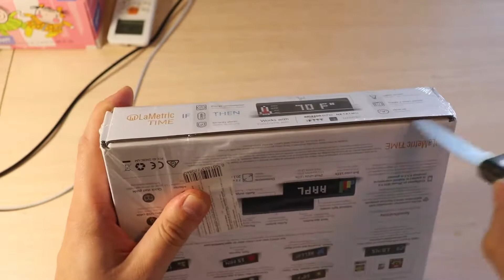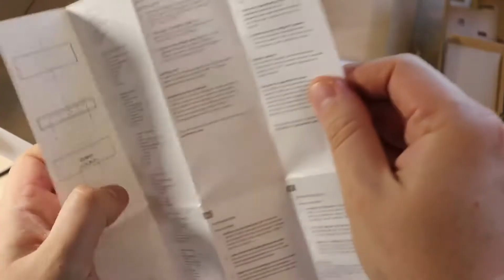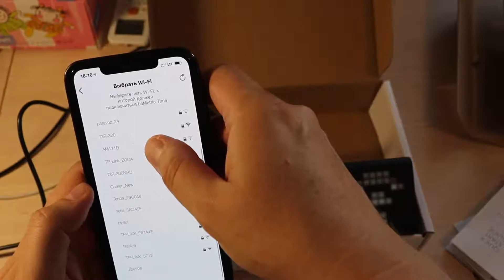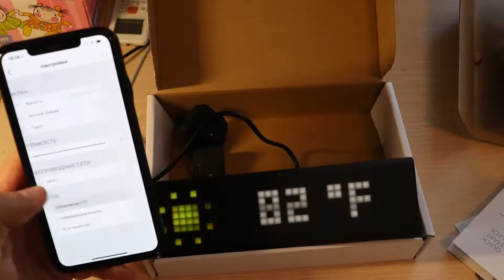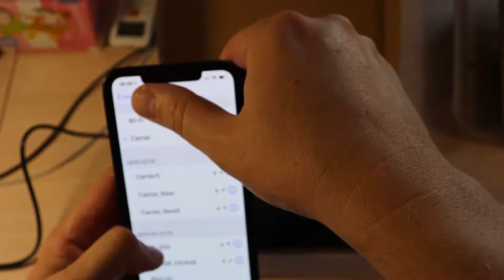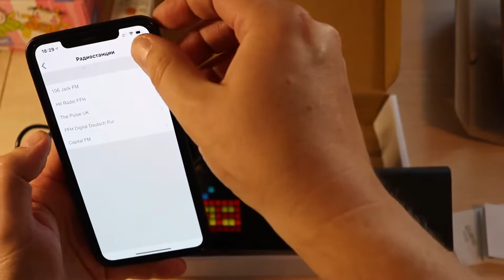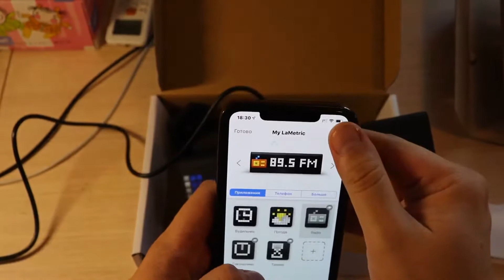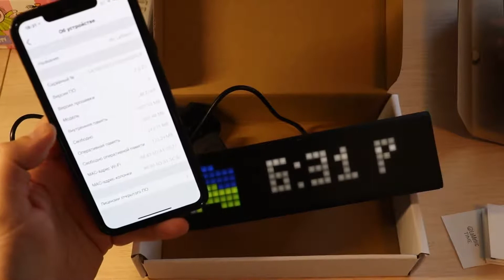LAMETRIC TIME СМАРТ ЧАСЫ. УМНЫЕ ЧАСЫ, КОТОРЫЕ ЗНАЮТ ВСЁ.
Умные смарт часы LaMetric Time.

Распаковка и обзор умнейших настольных часов, которые умеют тянуть ваши данные из интернета. О цене не спрашивайте :)
Что умеют:
- показывать время и погоду в Вашем городе
- показывать курс валют
- уведомлять о новых сообщениях и почте на телефон, в том числе и со звуком
- ОГРОМНАЯ база онлайн радиостанций
- проигрывать музыку с вашего телефона
- напомнит вам о предстоящих событиях, днях рождения друзей, запланированных встречах
- куча уведомлений из сервиса IFTTT. Все настраиваете под себя.
Будут вопросы по устройству - пишите в комментариях